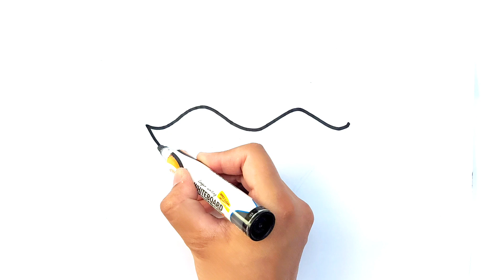Glitter Icecream Scoops Drawing Painting Colouring For Kids And Toddlers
glitter drawings
icecream drawing
icecream painting
icecream glitter
kids drawing
kids channel
shorts
youtube channel drawings
amazing drawing channel
glitter drawing channel